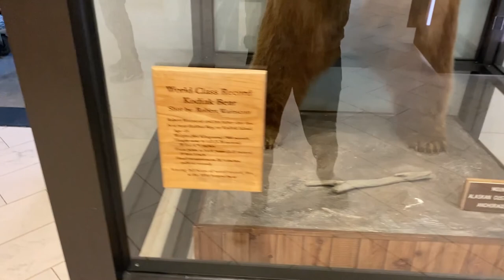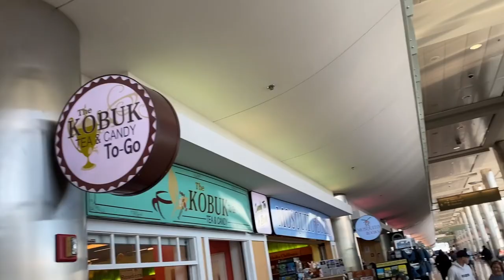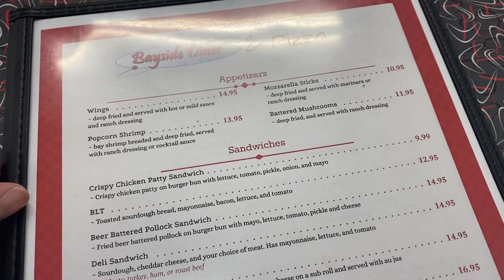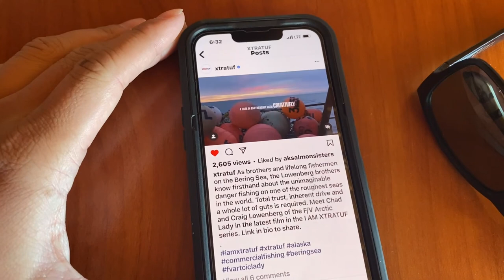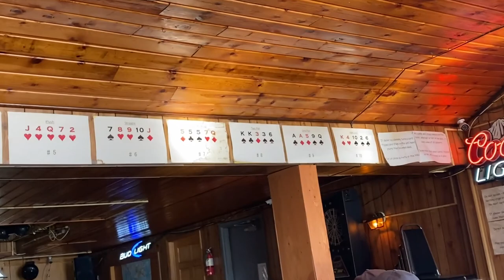VLOG 1: ENDING UP ON A BOAT IN REMOTE ALASKA!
First of many.
Follow me and my travels in remote Alaska.
Today Dillingham, tomorrow - who knows?